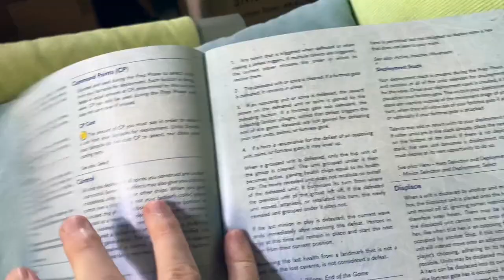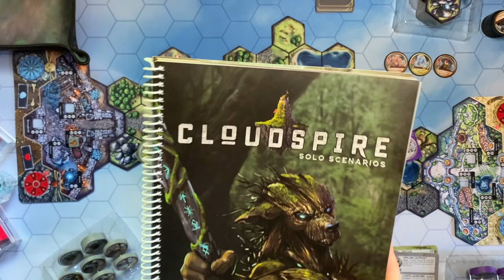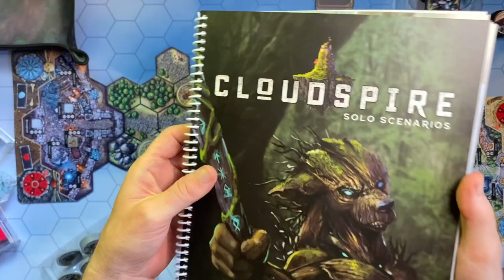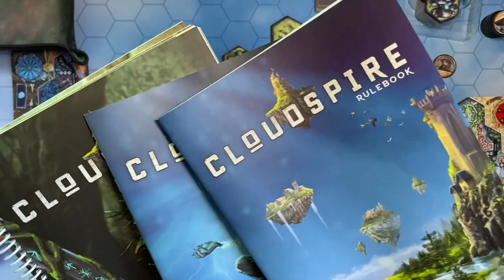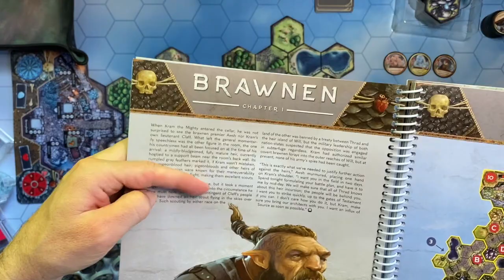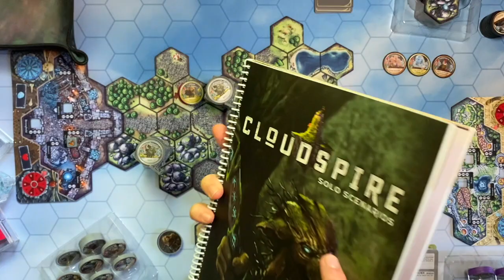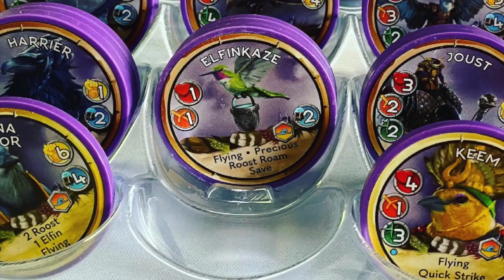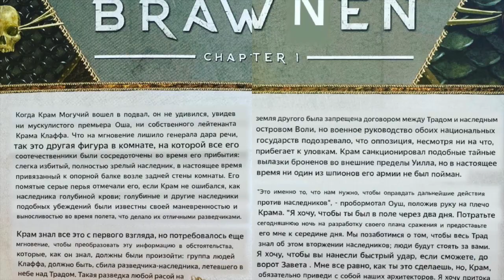CLOUDSPIRE [4] Первое впечатление от игры в соло режиме, или Мечта шахматиста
Обзор соло-режима настольной игры "Облачный Шпиль" (CloudSpire). Первое впечатление.
Самая шахматная из всех настольных игр.